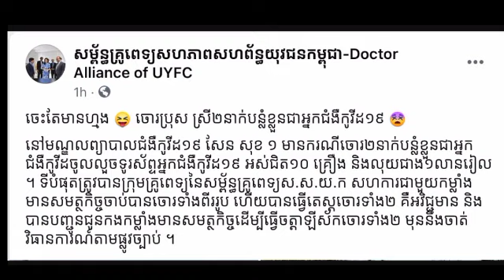Excited! Thieves disguised as Kovid 19 patients stole 1 million Riel and nearly 10 patients' phones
ហួសចិត្ត! ចោរគូស្នេហ៍បន្លំខ្លួនជាអ្នកជំងឺកូវីដ១៩ ចូលលួចលុយ១លានរៀល និងទូរស័ព្ទអ្នកជំងឺជិត១០ គ្រឿង